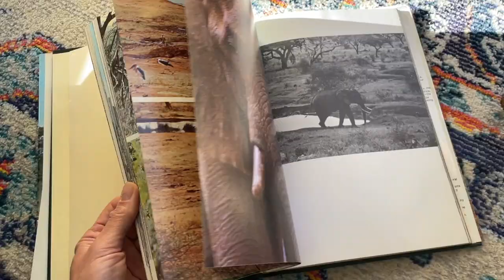MINUTE OF MONTH NO. 45, NOVEMBER 2023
No. 45, November 2023. We traded the cold of an unheated house in Rhode Island for an overly heated apartment in New York City. Just open the window. The weather all month wasn’t so bad. I always seemed to be overdressed when I went outside, walking, biking, finding fireworks just down the street. The NYC Marathon came by. It was early enough in the morning that it made me tear up. These really fast people do the whole course before the throngs even get out to see them. They have very few people to cheer them on for being so frigging fast. Then, having had two previous months of sitting on a porch staring at the ocean, I got in a lot of culture. @gazpachot and I drilled down on our psyches too, trying to pinpoint what matters and where we should be. Aligning two people as scrambled by geography as us is a puzzle. We tear down and dig in and then dust each other off. And we keep moving. And I was busy seeing things, eating things, roaming, when I wasn’t working. Some luminaries — Ben by Frank’s pizza, Mmuseumm, Canal Plastics, Kip Thorne, Janna Levin, and Lia Halloran talking about black holes, Pippilotti Rist, Divine, Liz Deschenes, the Natural History Museum, Kayode Ojo, Luigi’s pizza, Nicholas Ray, my sister… Then it was Thanksgiving and we drove up to Vermont to rent a five bedroom house for nine of us family. My dad gave us all paintings, so much cooking, a small dog with an orange cape that visited, collaging, drawing, lots of snow. We meditate a lot as a family and learn how to heal. I was momentarily consumed with a mini-soap opera in the tech world that involved a prominent CEO being fired and rehired in a weekend. Watching techie people try to figure it all out in real time was fascinating. Then Covid tests… then back in NYC, we took my sister for a walk around the city, the Rubin Museum, a sun by Rohini Devasher, and that night I tried to work but the Eagles were on and they won. Later, I drove our car — which had been healed of her ills by a mechanical genius in Brooklyn — back up to RI to store. Then, a train back to New York. Thousands of squirrels,… a strange Fred Astaire, Ginger Rogers movie about Freudian psychology.